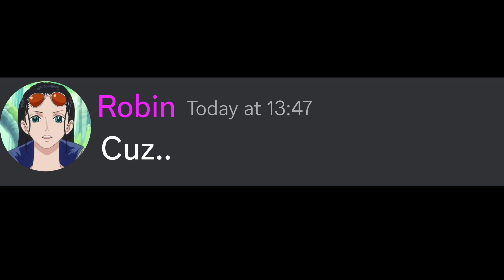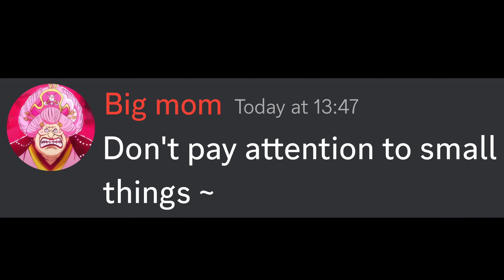If Luffy and Boa Slept together in the Same Room...